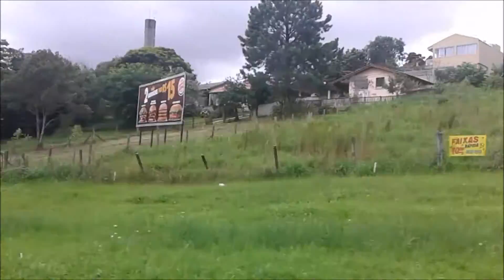#1 | Movimentação de Ônibus | Rodovia da Uva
Video teste para ver como vou continuar o canal e como podemos melhora-lo
Espero que gostem, até a próxima